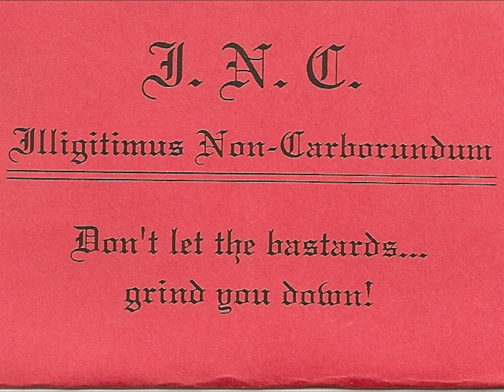Hugh King in I.N.C.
7) Along for the Ride

JIM FUNK: drums- HUGH KING: music, guitars, bass-DAVE KOSSLER: lyrics, vocals
1991